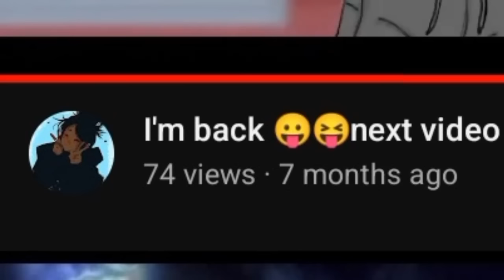Hotel Transylvania react to Dennis as Mikey {🧡💛}[1/? ]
Sorry guys, I have not posted in a year it's just a lot been going on in my family and but I am hopefully she start picking that stuff back up again. And I'm still dealing with the passing of some of my family members to happen recently. But thank you for all
of your love and support. ❤❤️‍🩹❤
I wasn't able to get their tiktok account